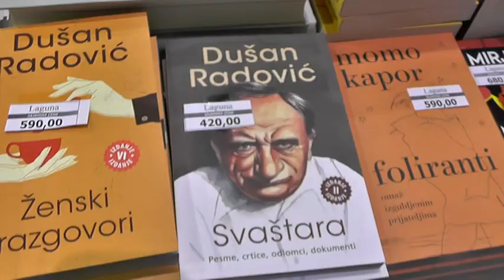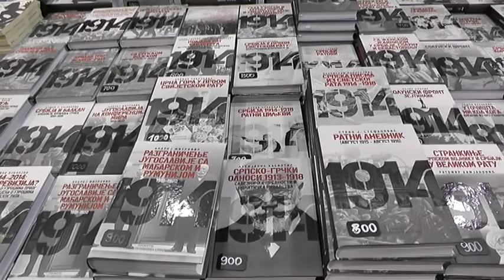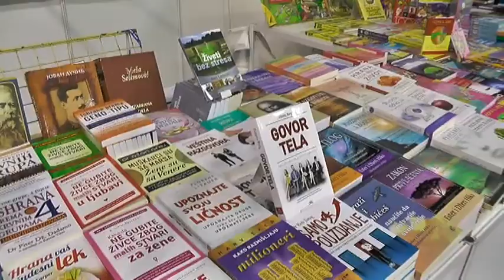OTVOREN XXI SALON KNJIGE I GRAFIKE